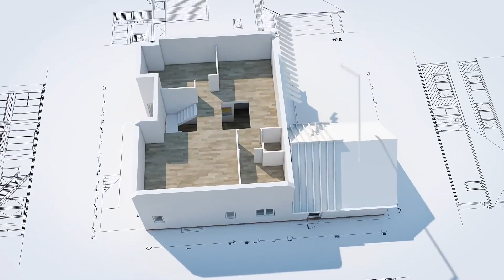MODELOS DE AZULEJOS PARA BANHEIRO PARA SE INSPIRAR